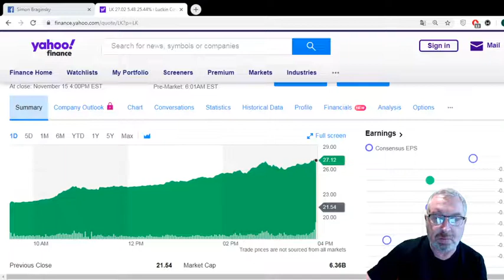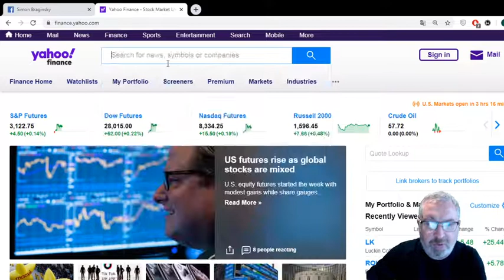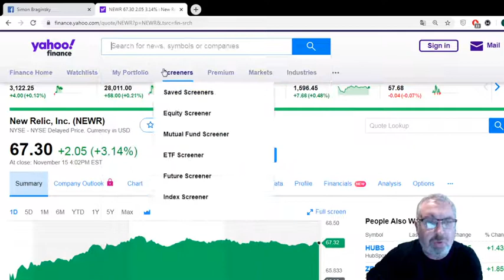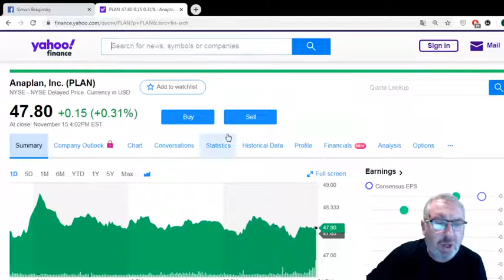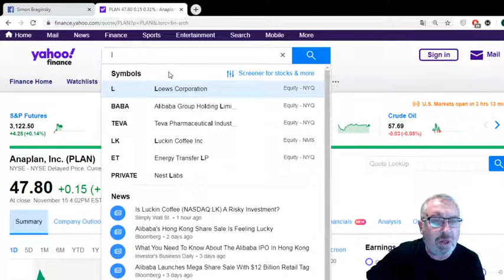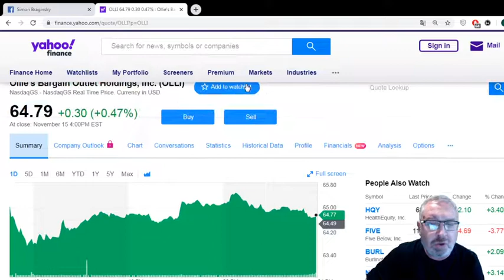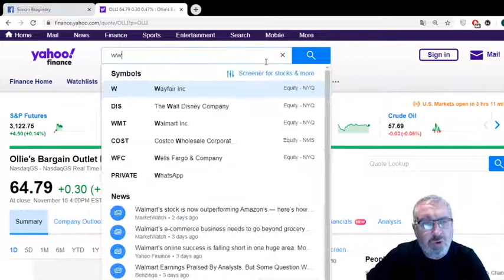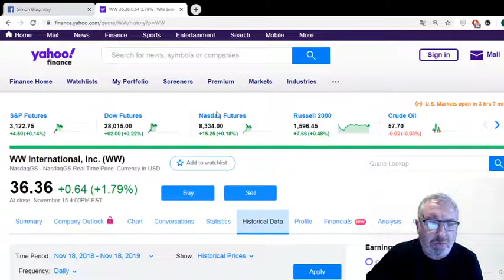Market review, Nov 18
Analytics,signals